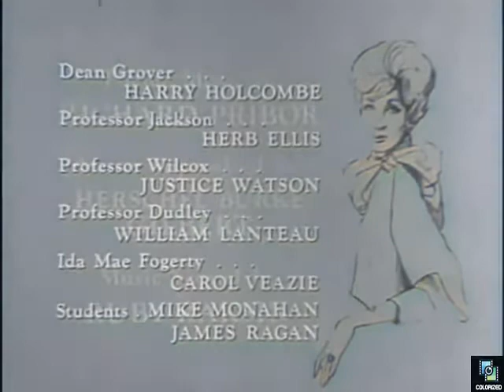The Jane Powell Show Unsold Pilot, Colorized, Russell Johnson, Sitcom, Television Show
An actress-singer marries a math professor and must adapt to life in a small college town. Russell Johnson, the professor in Gilligan's Island," plays a professor here as well.